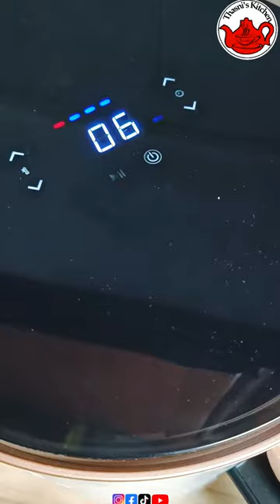Easy Airfryer Pizza! 🍕/ 8 Minutes Airfryer Pizza / Chicken Pizza / pizza / പിസ്സ